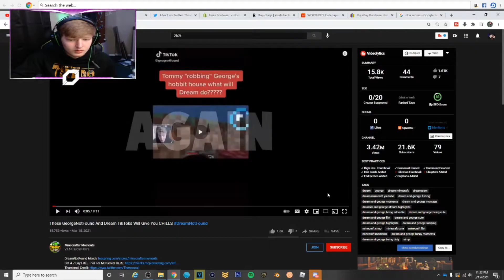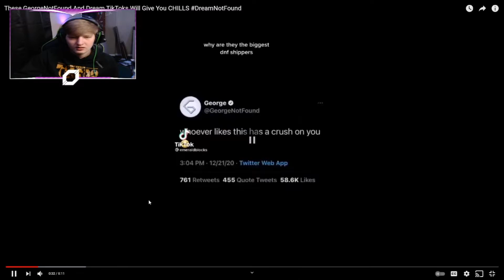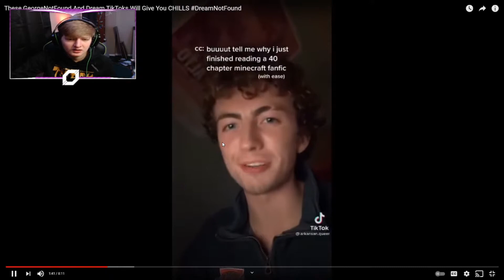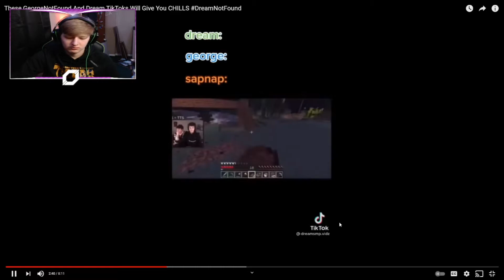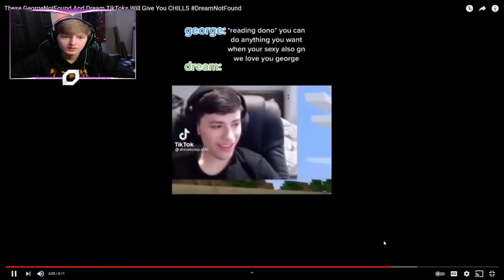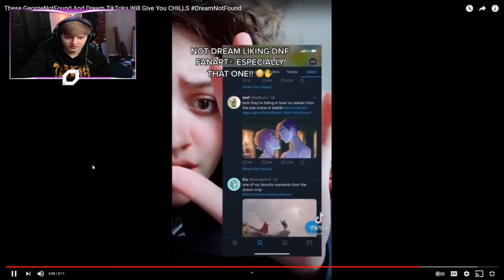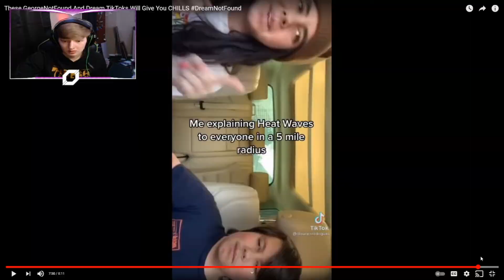Reacting to DREAM and GEORGE TIKTOKS!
watching WEIRD Dream and George Tiktoks!

- Rapid Two -